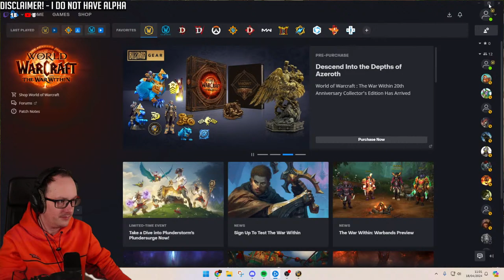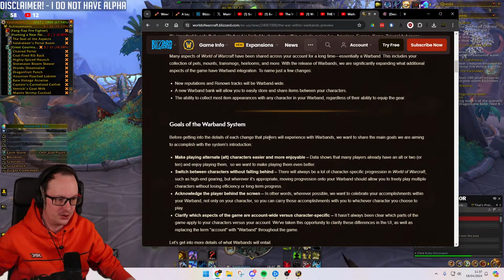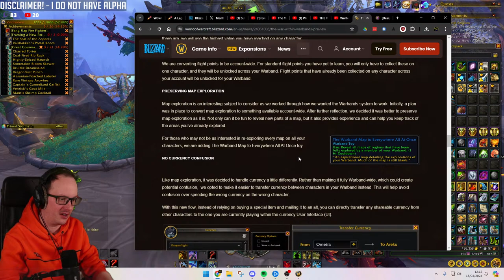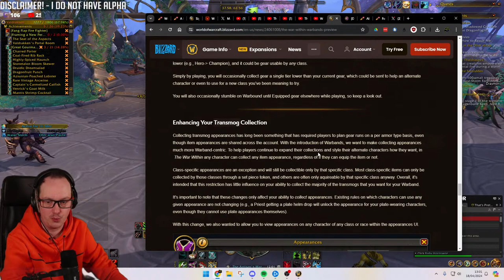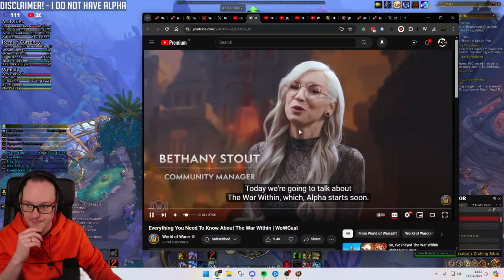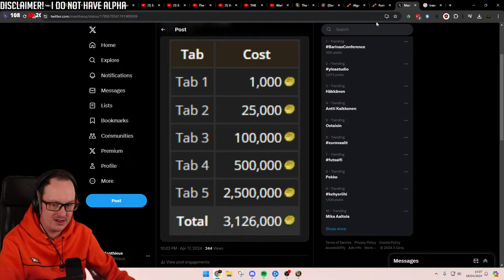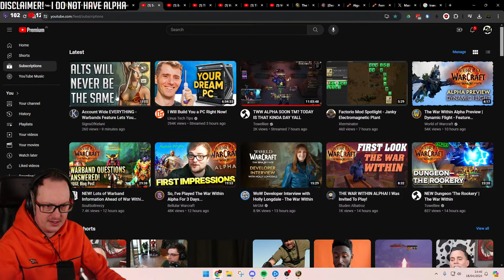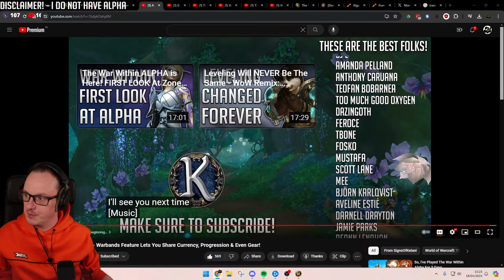The War Within Alpha - First Impressions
Hmm Coffee...

Support Manthieus and Level FAST!

Stream Schedule - Come watch live!